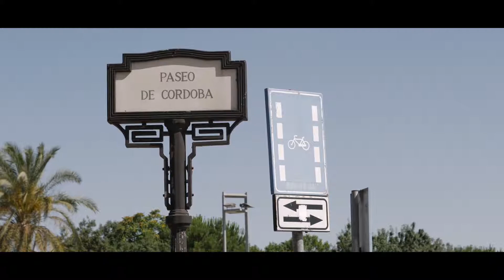Trailer Boda 'Cristina & Manuel' /Josema Morales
Cristina & Manuel | 2018

Vídeo: Jotha Morales de Josema Morales − vídeo & fotografía
Catering/Salón: Castillo La Albaida
Fotografía: Rafa Sanz
Hotel: NH Córdoba